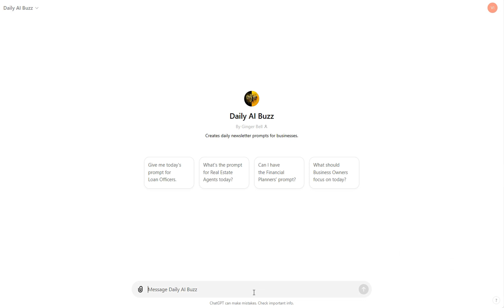DAILY AI PROMPT: HELPING CLIENTS NAVIGATE COMPLEX LOAN OPTIONS.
Today's Prompt is for (Loan Officers):

Helping Clients Navigate Complex Loan Options.

Read the Prompt: Check out today's exciting prompt in the newsletter.
Open ChatGPT: Visit [ChatGPT's website] or open your ChatGPT app.
Enter the Prompt: Type in or copy-paste the prompt into ChatGPT.